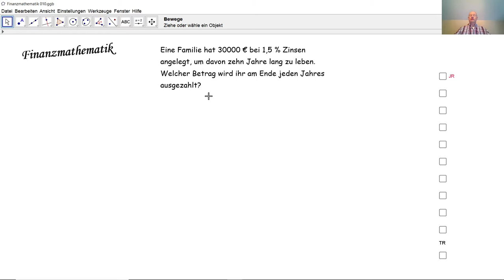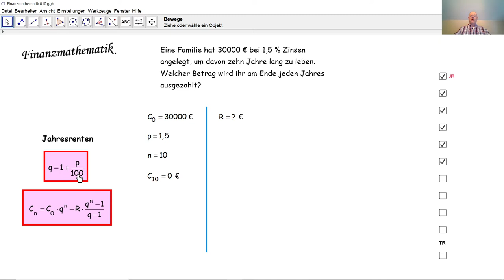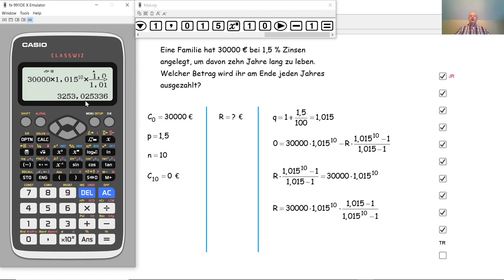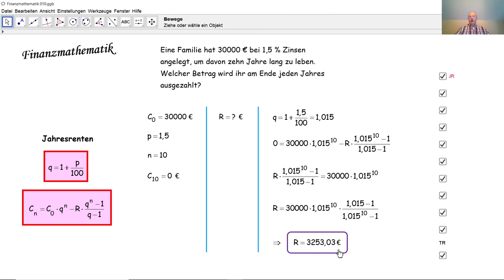Finanzmathematik 010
Wie hoch liegt eine Jahresrente, wenn eine Familie eine gewisse Summe zu diesem Zweck vorgesehen hat?